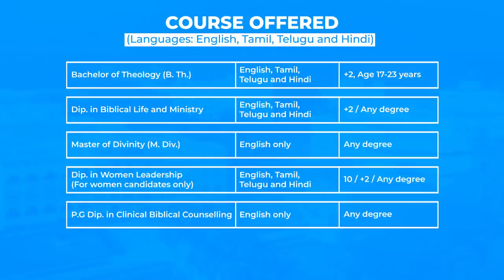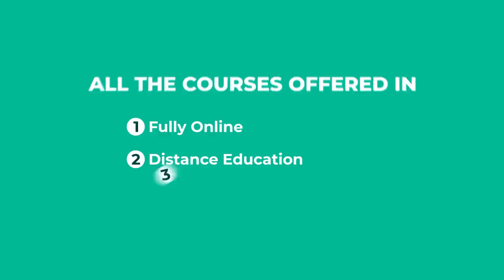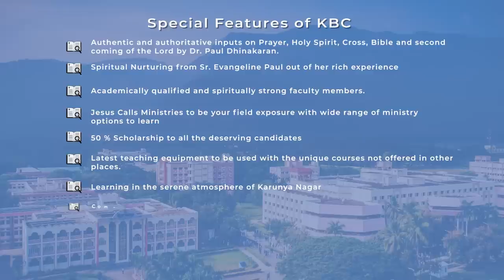Biblical Education At Its Best | Karunya Academy for Theological Education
The beginning of a great era in raising Apostles & Prophets is here! Karunya Academy for Theological Education has been launched with a mandate to equip every individual with the Word of God through best-in-class Biblical Education. For more details, visit: KarunyaBibleCollege.org